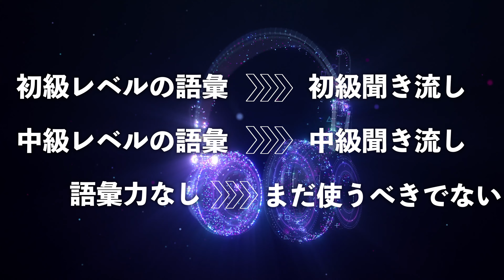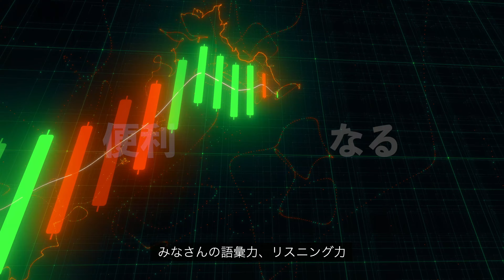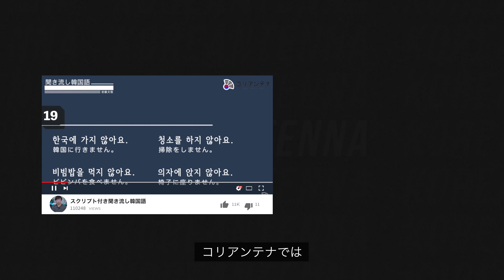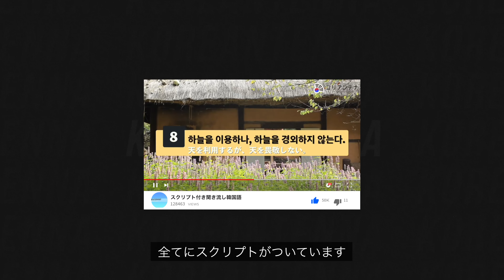【聞き流し韓国語】現役韓国語講師が教える聞き流しをフル活用する方法 [4K]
韓国語の聞き流し、なんとなく聞いていませんか？
本日は聞き流しをフル活用する方法をお教えします。

[Kyunga’s profiles | キョンア先生のプロフィール]

[LESSON | レッスン]
 「@koreantenna」で友達ID検索しても登録できます
【「＠」を忘れずに！】

[PLAY LIST | プレイリスト]

[韓国語のリスニング力・ライティング力を向上「解説付きパダスギ講座」]

[Index | 目次]
00:00 ノリノリなキョンア先生
00:14 イントロ
00:31 子供と大人の違い
01:43 どれを聞き流す？
03:32 聞くだけじゃあダメ？
05:23 音源とスクリプトの活用方法
07:16 アウトロ
[Tag | タグ]
[Quote | 引用]